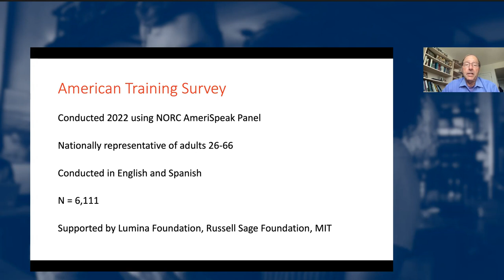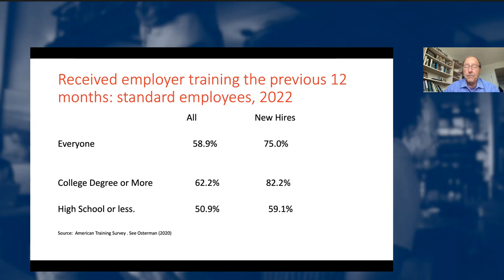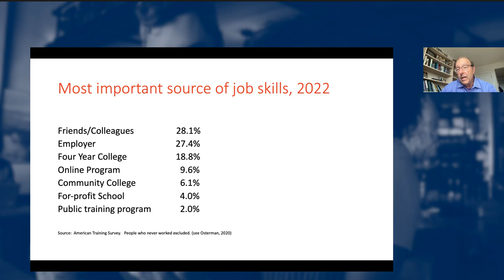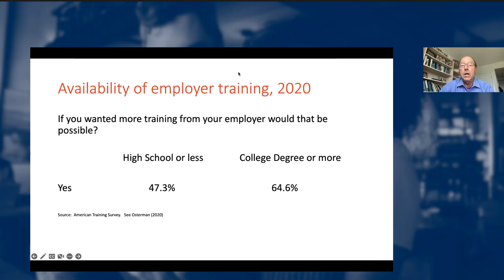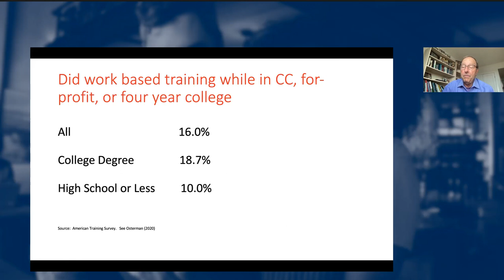Opportunity by Design: A Discussion on Growing Worker Skills and Talent in the Workplace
Training and learning opportunities are an important part of the design of any job. Frontline workers recently rated job growth and learning opportunities in the top three things they want in a job. Many workers, however, receive little, if any, training from their employers. This lack of investment in workers’ skills impedes workers’ opportunities for advancement, trapping many in a cycle of dead-end, low-quality jobs where women and people of color make up a disproportionate number of workers. For businesses and employers, failing to invest in workers is also costly. In addition to a disengaged workforce, many employers face high turnover when they do not invest in their workers. In the past year, the top reason workers globally left their jobs was due to a lack of career development and advancement opportunities. Businesses that invest in workers’ skills development and design jobs with work-based learning (WBL) opportunities, however, offer a more promising path.

When designed well, work-based learning provides a number of benefits to workers and businesses. WBL approaches such as apprenticeship, on-the-job training, and other forms of employer-sponsored training can offer workers the opportunity for upward mobility and the chance to earn and learn at the same time while employers gain a more engaged and skilled workforce. Too often though the frontline workers who could benefit the most from work-based learning do not receive the opportunity. How can businesses design jobs that include quality work-based learning that improves opportunity for workers and business outcomes? What barriers and opportunities do employers face in creating apprenticeship and other work-based learning models, particularly for front-line workers? What can we do to equitably expand work-based learning to workers who need it the most?

This event features a panel discussion with Daniel Bustillo (Executive Director, Healthcare Career Advancement Program), Jocelyn Caldwell (VP, Workforce Strategy and Organizational Growth, Walmart), Kim Gregorie (Head of the Business and Program Office for Talent Development and the Global Career Experience, JPMorgan Chase & Co.), Paul Osterman (Nanyang Technological University (NTU) Professor of Human Resources and Management, MIT Sloan School of Management), and moderator Abha Bhattarai (Economics Correspondent, The Washington Post).

For more information and resources from this event, visit our

This is the second conversation in our three-part series, “The Job Quality Choice: Opportunities and Challenges in Job Design”